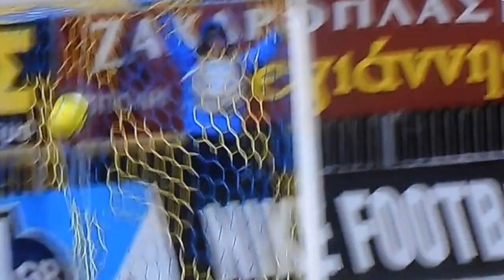ΑΣΤΕΡΑΣ- ΑΕΚ 3-2 3ο γκολ Τρίπολης 2η αγων 7/1/2017 004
ΑΣΤΕΡΑΣ- ΑΕΚ 3-2 3ο γκολ Τρίπολης 2η αγων  7/1/2017